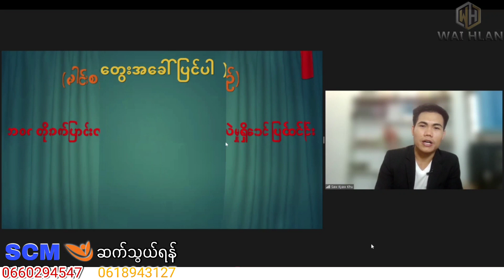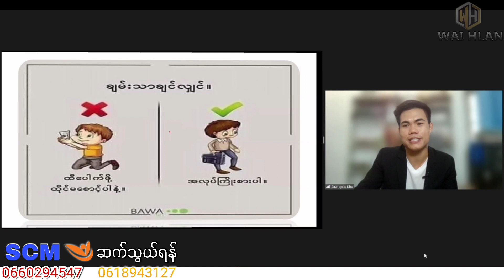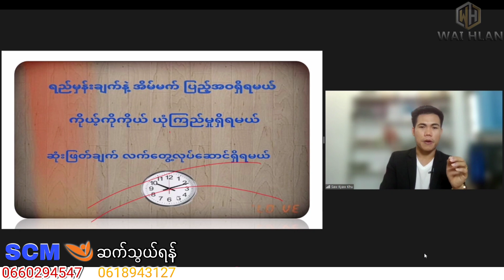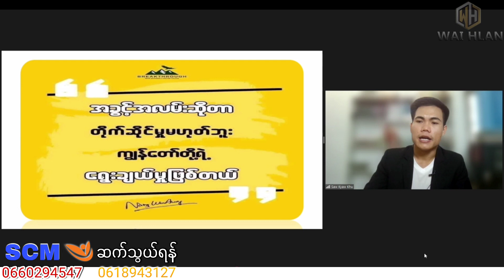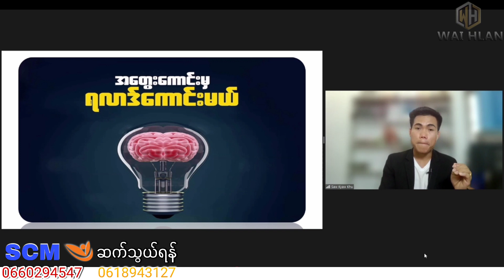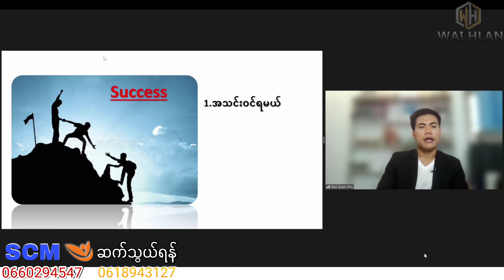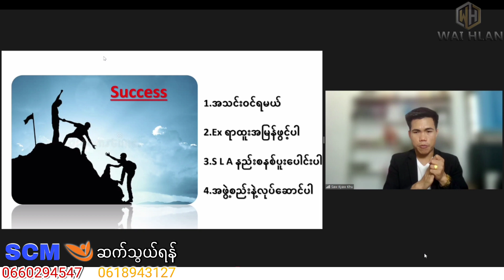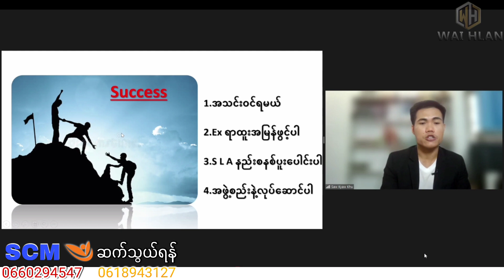Successmore အောင်မြင်မှုလမ်းပြမြေပုံအစီစဥ်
Facebook...အောက်ကလင့် မှာဆက်သွယ်ပါ